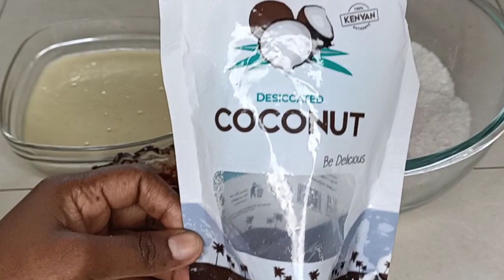mac macan aad u fudud ka daawo my channel